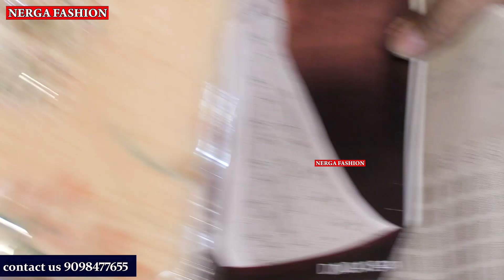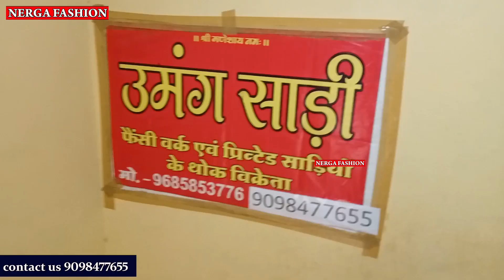Indore wholesale saree market | saree Business Idea | umang saree Indore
Shop adress-
Umang saree
192-193, Patni chember
Mahaveer chuak Indore
MT Cloth Market Indore
Topic Covered-
Indore saree Menufacturere,
Indore shitlamata Market,
Indore Best saree sale,
indore saree,
साड़ी होलसेल मार्केट इंदौर
इंदौर ओरगेंजा चुंदड़ी साड़ी मार्केट
डिजाईनर चुदंड़ी साड़ी होलसेल
लहरिया साड़ी होलसेल
इंदौर कपड़ा मार्केट
इंदौर का सस्ता साड़ी मार्केट
इंदौर का सस्ता लहंगा मार्केट
इंदौर में सस्ती साड़ी कहां मिलती हैं
इंदौर की सबसे सस्ती साड़ी की दुकान
इंदौर साडिय़ों की दुकान
इंदौर साडिय़ों की थोक दुकान
Nerga Fashion
Nerga Fashion
contact fashion wholesaller and Manufacturer for Video